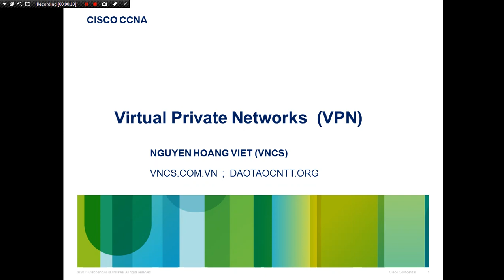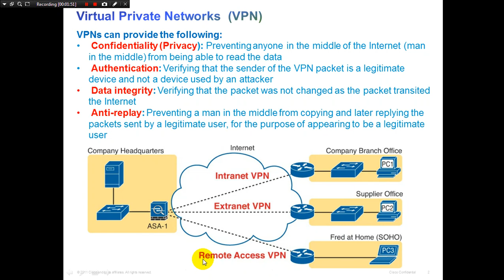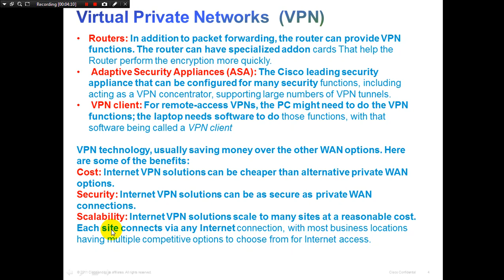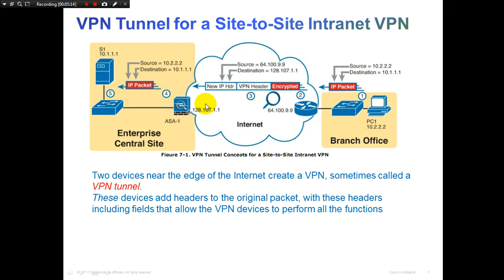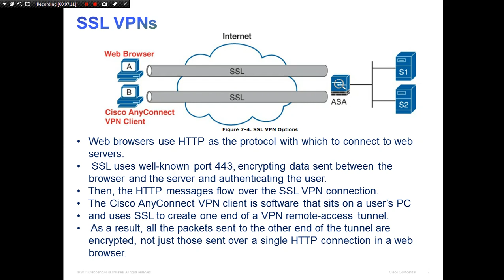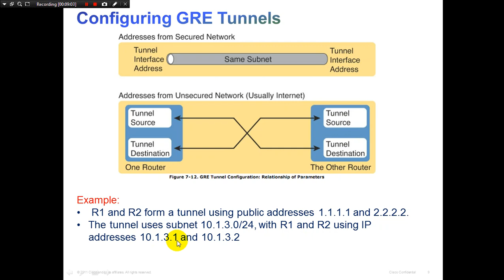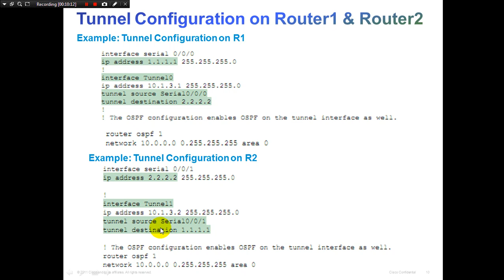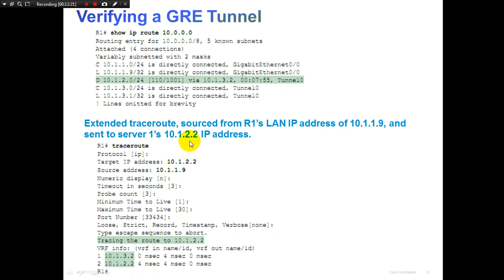08 VPN CCNA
1.Các lợi ích VPN (VPN Benefits)
2. Các loại VPN  (VPN types).
3.Các thiết bị VPN (VPN Devices)
4.VPN Tunnel Site-to-Site
5.IPsec VPNs
6.SSL VPNs
7. Config Generic routing encapsulation (GRE) Tunnels